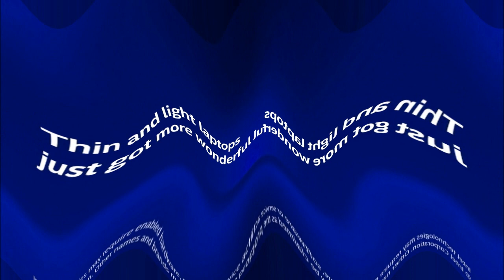intel animations from amazon in Angry and Happy